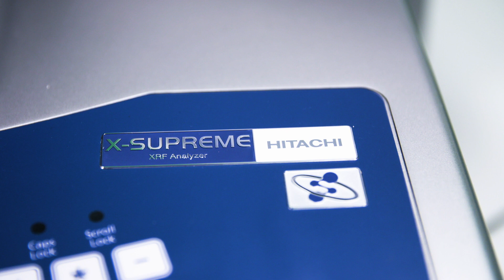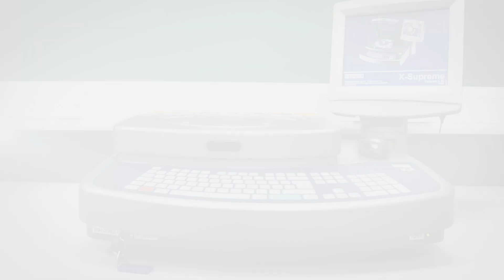X-Supreme | Benchtop XRF | Ultimate flexibility for process and quality control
The X-Supreme8000 is the ultimate benchtop XRF analyzer for materials such as petrochemicals, polymers, minerals and general chemicals in production environments and laboratories. It helps you to conform to test norms from ASTM, ISO, EI/IP and more with ease and confidence.

The X-Supreme8000 makes it easy to get reliable, repeatable results by combining application-optimized hardware with software that is simple but powerful. For added flexibility the X-Supreme8000 allows advanced users to easily develop custom calibrations by following the step-by-step method creation guide.